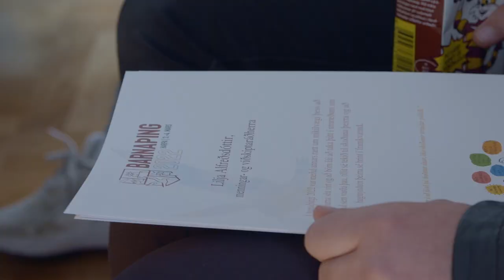Afhending barnaþingsskýrslu í ráðherrabústaðnum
Ungmenni frá ráðgjafarhóp umboðsmanns barna afhenda ráðherrum skýrslu barnaþings 2022 í ráðherrabústaðnum.